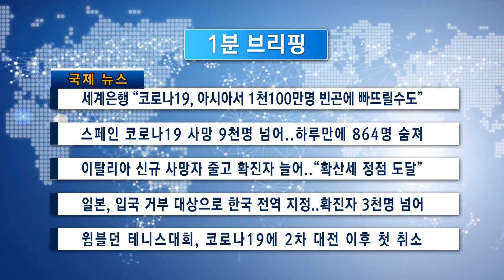[1분 브리핑]